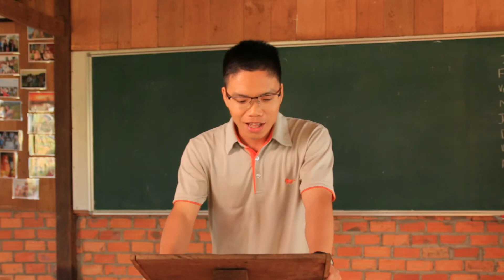Tanny- The dramatic irony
Hôm nay tôi muốn chia sẻ một khái niệm mới và thú vị.
Trước hết, tôi hỏi bạn một câu hỏi.
Bạn đã bao giờ nghe nói về "sự trớ trêu kịch nghệ" chưa?
Hoặc các khái niệm tương tự khác.
Hãy để tôi giúp bạn ược lấy câu trả lời cho câu hỏi này
Sự trớ trêu kịch nghệ là khi khán giả dường như biết nhiều hơn về một sự kiện, một tình huống hay một cuộc trò chuyện, hơn là các nhân vật trong phim, trên chương trình, hoặc trong cuốn sách.
Sau đó, khán giả biết một bí mật mà các nhân vật không biết.
Đây là một công cụ kể chuyện tuyệt vời tạo ra rất nhiều cảm xúc trong cảnh đó.
Những điều trên là quá khó khăn cho bạn đúng không nào?
Hãy khám phá chúng thông qua một số ví dụ bên dưới nhé
Bạn sẽ cảm thấy thế nào, trong một bộ phim kinh dị, bạn biết rằng một tên tội phạm rất nguy hiểm đang ẩn đằng sau cánh cửa đó trong căn phòng tối?
Âm nhạc trở nên quái dị, ánh sáng tạo ra bóng tối hoàn chỉnh, nó sẽ không tốt với nhân vật chính khi anh ta bước vào phòng để tìm ra thủ phạm.
Bạn sẽ cảm thấy lo lắng và cực kỳ hồi hộp khi biết rằng ai đó sẽ nhảy ra ngoài và đáng sợ, nhưng bạn chỉ không biết khi nào?
Sự căng thẳng thật kịch tính. Bạn biết điều gì đó nhiều hơn nhân vật trong phim phải không nào?
Thế còn phim hài? Họ có thể là một loại hiểu lầm nào đó.
Một lần nữa, chúng ta biết nhiều hơn về nhân vật hơn là những gì sắp xảy ra. Hãy tưởng tượng hai nhân vật lên kế hoạch cho một bữa tiệc sinh nhật bất ngờ trong khi nghe toàn bộ câu chuyện từ hành lang.
Từ đó, sự nhầm lẫn và hiểu lầm nảy sinh, và căng thẳng nảy sinh.
Tất nhiên nó không giống như sự căng thẳng trong bộ phim kinh dị bởi vì nó có thể khá buồn cười khi nhân vật chính cố gắng tìm ra ai và cái gì ... Đây là một ví dụ tuyệt vời về căng thẳng và căng thẳng trong hài kịch. Ngoài sự trớ trêu, có hai những điều mỉa mai khác: Sự trớ trêu của tình huống là khi bạn mong đợi một điều nhưng ngược lại.
Nó giống như bạn đang tìm kiếm một ngày nắng để biến mất, nhưng trớ trêu thay trời mưa.
Và sự trớ trêu của ngôn từ là khi bạn nói một điều nhưng thực sự ngược lại.
Ồ, tôi có một ví dụ tốt để minh họa sự trớ trêu của ngôn từ:
Vì một số lý do bạn và đối tác của bạn đang tức giận, cô ấy nói với bạn để lại cho cô ấy một mình và bạn biến mất nhưng thực sự cô ấy nghĩ khác.
Bạn hiểu không? Sự trớ trêu của vở kịch cũng được các tác giả vĩ đại sử dụng.
Trong những cuốn sách nổi tiếng như Tam quốc diễn nghĩa, Bố già, Nhà giả kim
Các tác giả vĩ đại luôn khiến người đọc của mình bùng nổ với từng trường hợp lo lắng và hồi hộp. Điều đó khiến người đọc khó có thể rời mắt khỏi những tác phẩm đó.
Sự căng thẳng hoặc căng thẳng trong những tình huống đó kiểm soát câu chuyện và giúp câu chuyện phát triển.
Khán giả khán giả, thay vào đó, "cần" để xem sự căng thẳng của sự trớ trêu của việc bù nhìn nhảy ra khỏi bóng tối hoặc ai đó cuối cùng đã tiết lộ sự thật và loại bỏ những mơ hồ.
Và bạn có, đang, và sẽ gặp phải nhiều sự trớ trêu của bộ phim của riêng bạn.
Hãy tận hưởng chúng theo cách riêng của bạn.